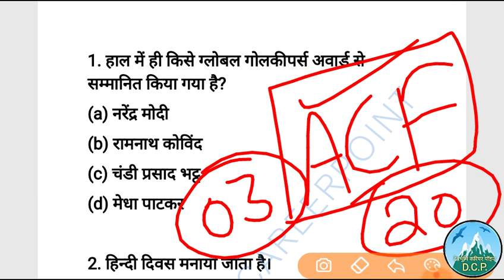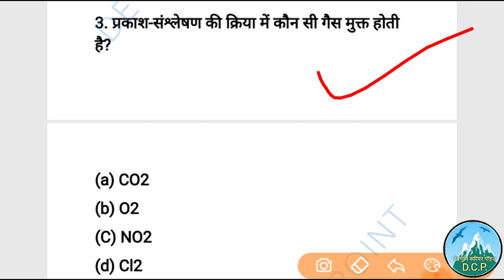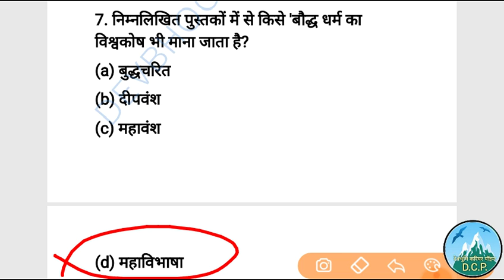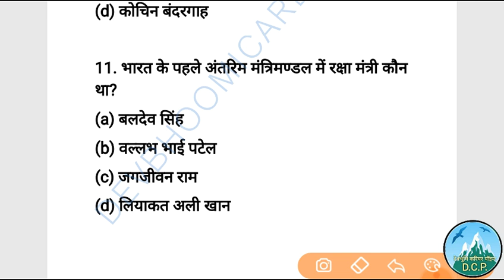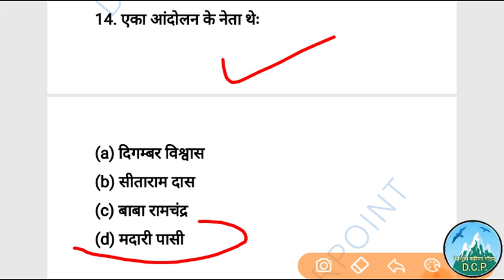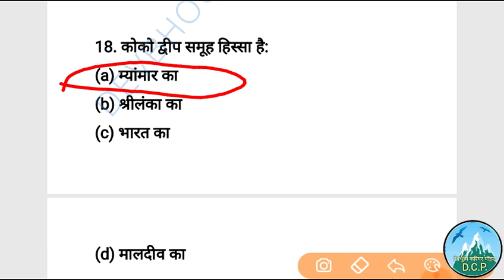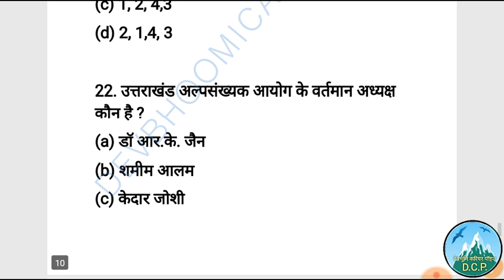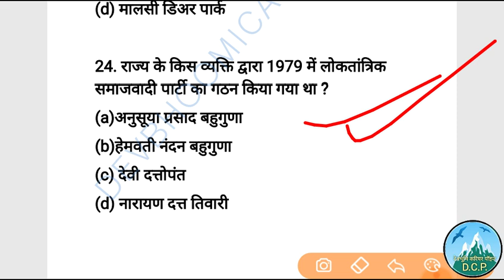UkACFGktest,सहायक वन संरक्षक टेस्ट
उत्तराखंड सहायक वन संरक्षक टेस्ट भाग - 20
Very important Uttarakhand Gk MCQ'S for All upcoming exams like Ukpsc and Uksssc.